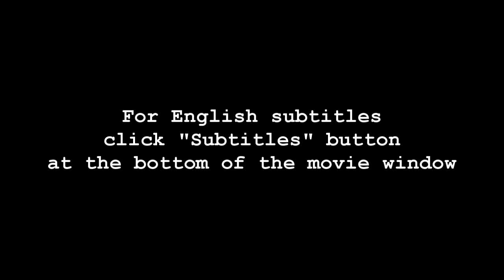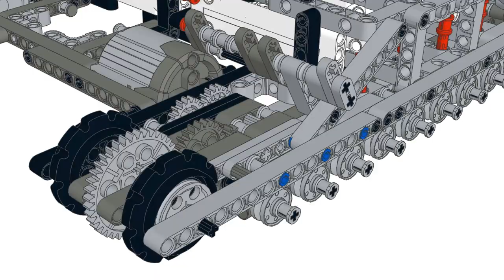LEGO Technic Bucket Wheel Excavator – Review 2 / ЛЕГО Техник Роторный Экскаватор ЭР-1250 – Обзор 2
Продолжаю свое повествование про строительство роторного экскаватора ЭР-1250. Масштаб этой ЛЕГО Техник модели 1:41. В экскаваторе 8 дистанционно управляемых функций и 14 моторов. Размеры модели: 123x42x56 см, масса – 7,8 кг. Это не набор, это самоделка.

It's the second part of my MOC review. It’s a LEGO Technic scale model of Bucket Wheel Excavator ER-1250. The scale is 1:41. The excavator has eight remote controlled functions and 14 electric motors. The dimensions: 123x42x56 cm, total weight – 7,8 kg. It's not a 42055 set – it’s my MOC.